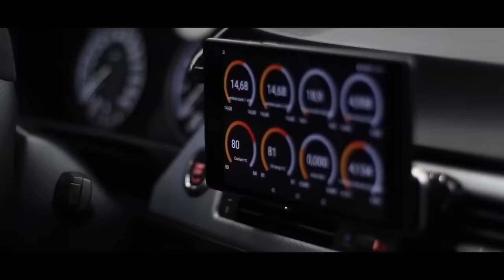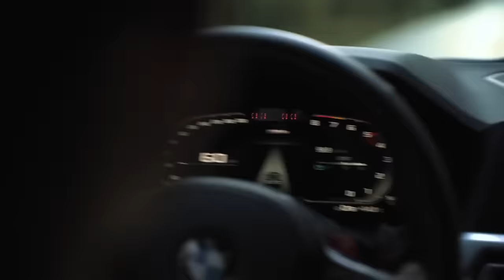Mohsen Lorestani - Saghi Всеми Любимая Хитовая Песня محسن لرستانی - ساقی Remix( TikTok Trend 2024 )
Welcome To The Isabella Channel ! In This Channel You Can Find The Latest Songs.

I'm Sure You Can Find The Song That Will Make You Feel Better  🎵🎶🎧

Вы Можете Найти Новые Хиты На Этом Канале 🎵🎶🎧

Attention! Copyright Reserved. Copying Is Strictly Prohibited .The Songs And Videos In This Channel Are Protected By "SM Media - Group LLC ".